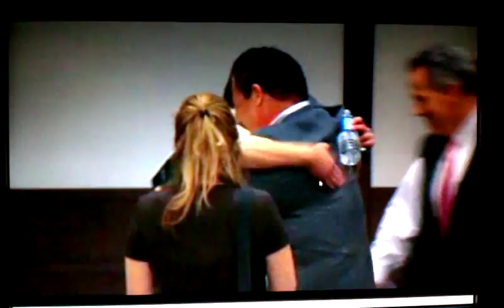BUBBA VERDICT VS MJ SCHNITT